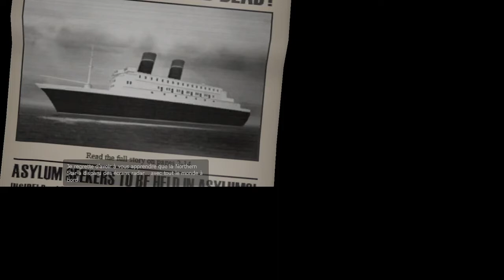The Ship - Murder Party